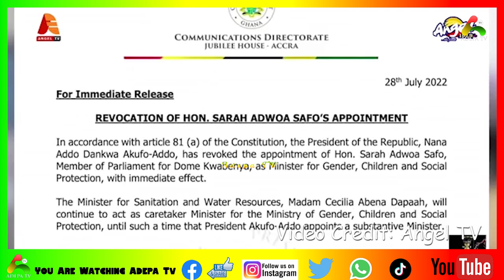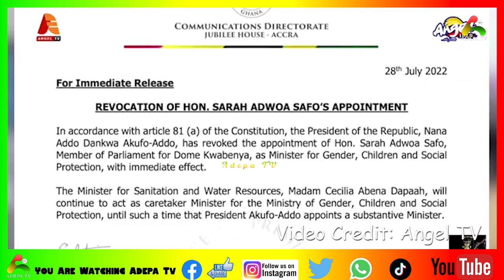Sarah Adwoa Safo Dismissed As Minister - Nana Yaa Brefo F!res